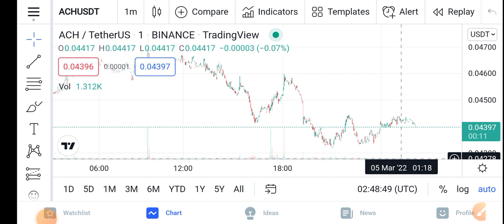ACH Today update || Alchemy Pay Price Prediction Updates! ACH Today Update